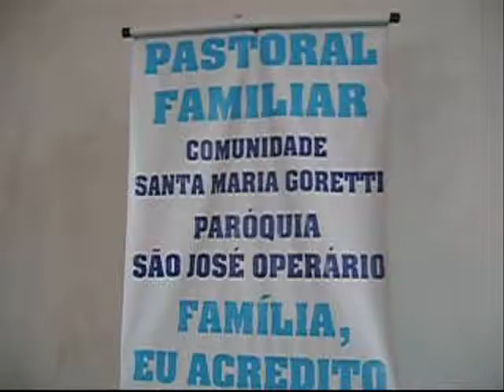Casamento Coletivo Comunitário Católico. Pastoral Familiar 2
Este é o segundo Vídeo. Com entrevistas de Sidney, Padre Pedro Settin... Foi realizado no último dia 12 de Outubro de 2008, com início às 09 horas da manhã, na Comunidade Santa Maria Goretti, no bairro de Manoel Plazza, no Distrito de Carapina, Município da Serra, Grande Vitória, Estado do Espírito Santo, Brasil. Vinte e um Casais participaram do Casamento Comunitário Católico celebrado por Padre Pedro Settin, Pároco local e pelo Ministro Extraordinário do Matrinômio, Sidney Lopes. A preparação dos casais foi feita pela Pastoral Familiar, coordenada por Maurício Dermarchi Guido. Estavam presentes milhares de pessoas. Da Pastoral Familiar, Ivaldo Sagrillo e Leidimar, Darcyr, Fábio, Zenaide Emília Thomes Borges, Clério José Borges, Arildo, Toninho e vários outros ilustres e bravos colegas de Pastoral. Serra, ES, Brasil. Dia 12/10/2008. Igreja Católica Apostólica Romana.